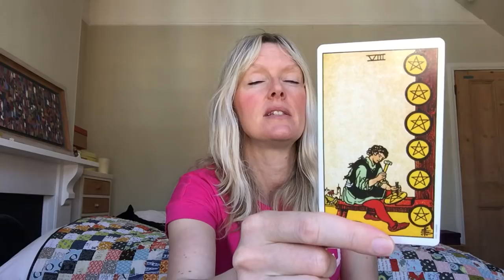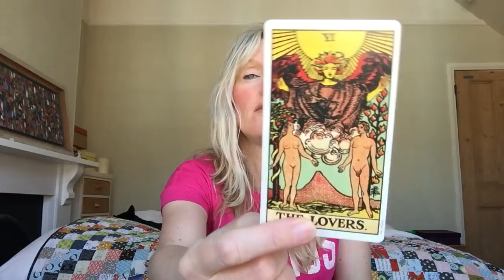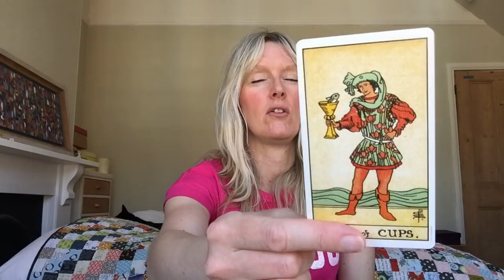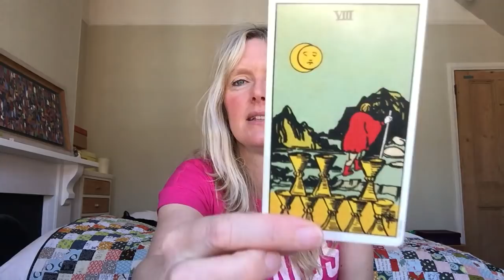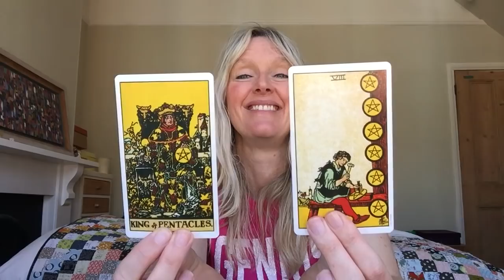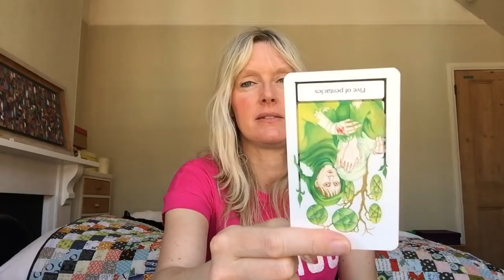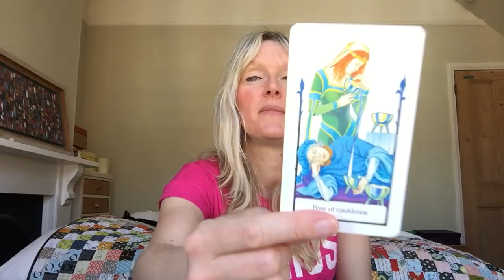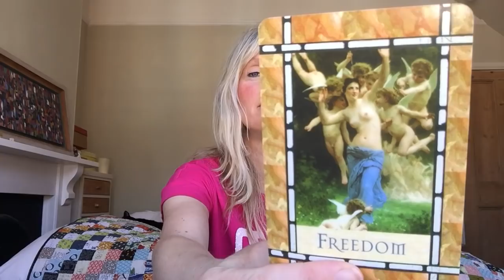Daily Tarot June 28, 2018 ~ Full Moon in Capricorn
Daily tarot card reading for 28 June 2018. Full Moon in Capricorn. Love & general with psychic channelled messages for all astrological signs of the zodiac.

30 Minute Private Video Reading - £40 ($56)